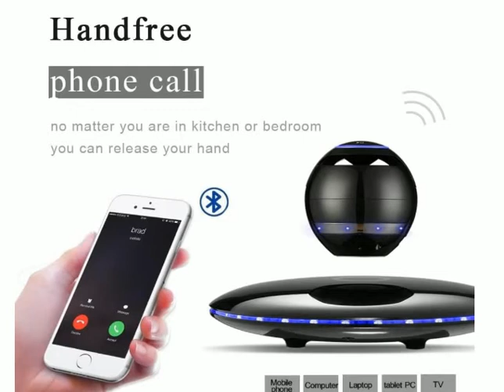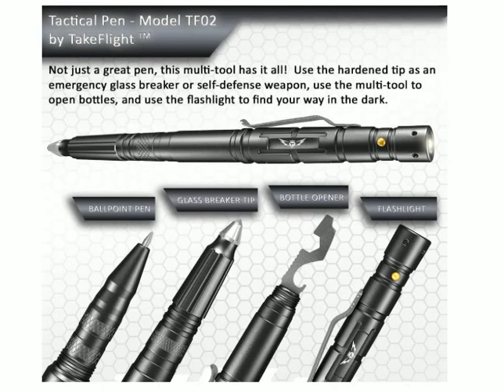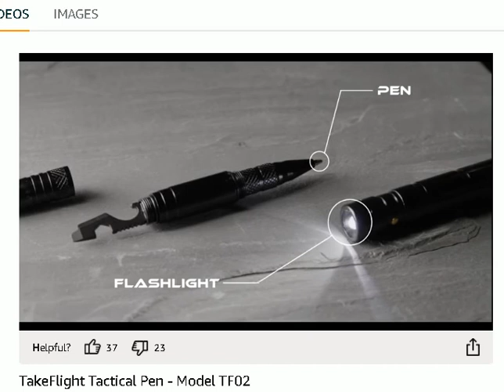4 cool amazing tech gadgets that you can buy from amazon